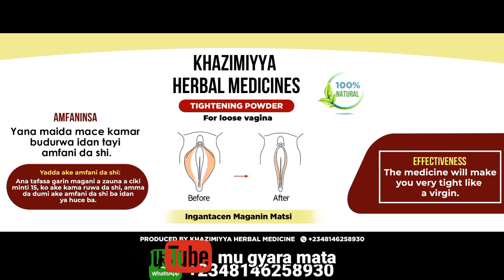Zafi da Radadin jinin Al'ada Ga Yadda Zaku Hada maganin